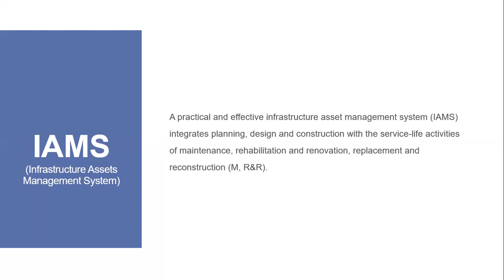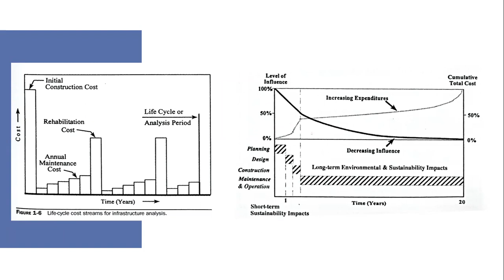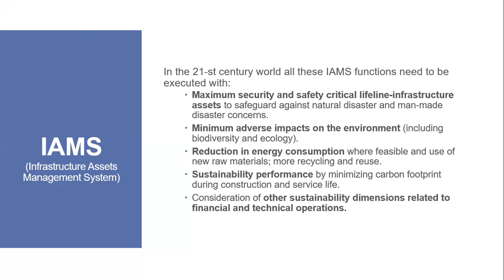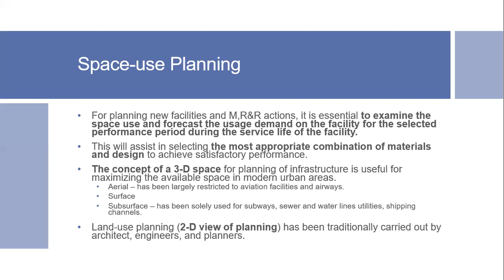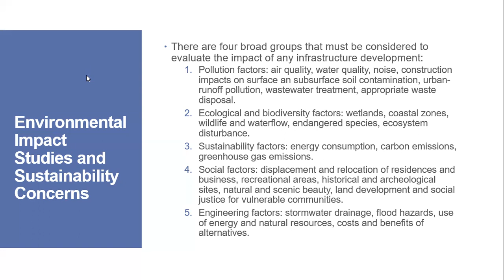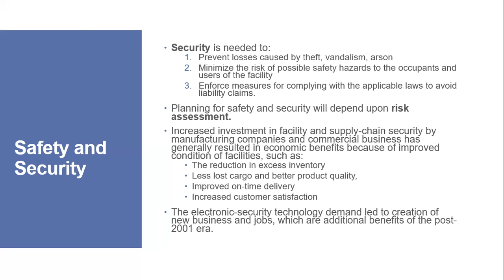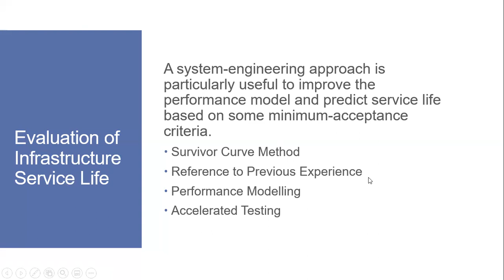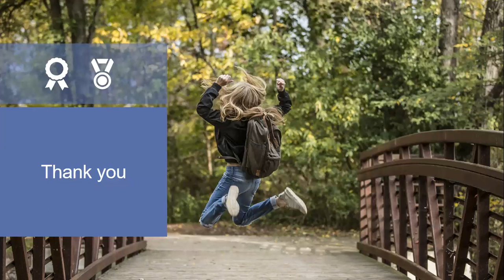Life Cycle Management - Eliza Rosmaya Puri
Subject: Manajemen Infrastruktur
Lecturer: Eliza Rosmaya Puri, S.T, M.T, Ph.D

Rekayasa dan Manajemen Infrastruktur
Institut Teknologi Bandung
2021